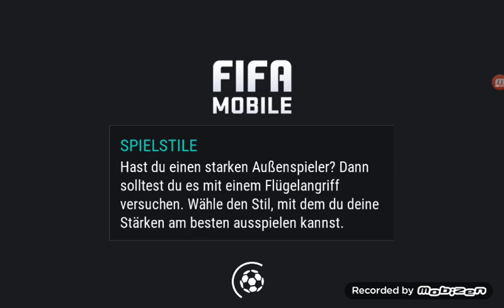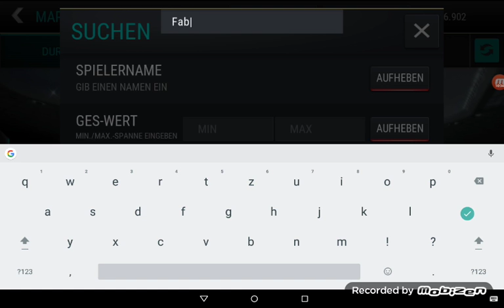Fifa 17 Part 12 FC Bayern München Vs SC Freiburg GAME OF THE DAY